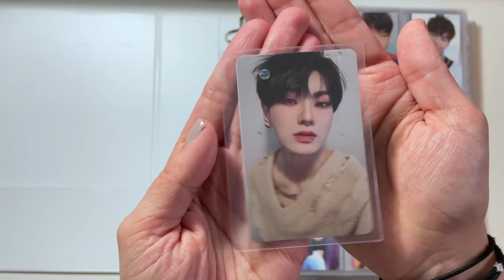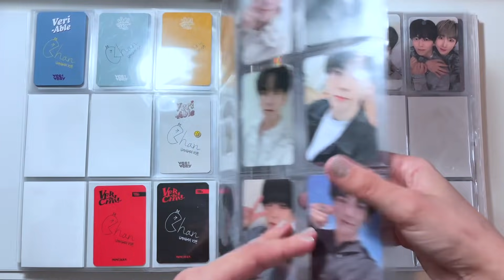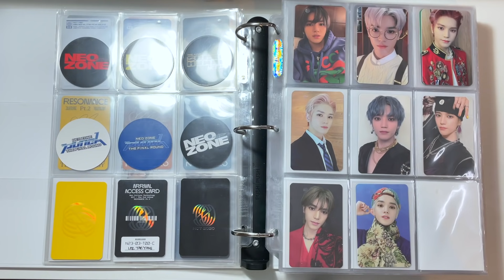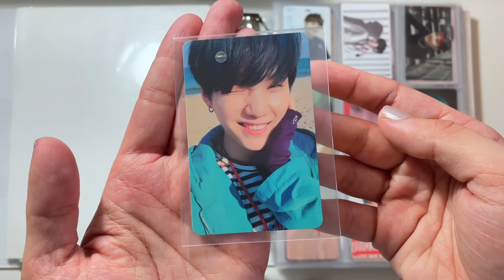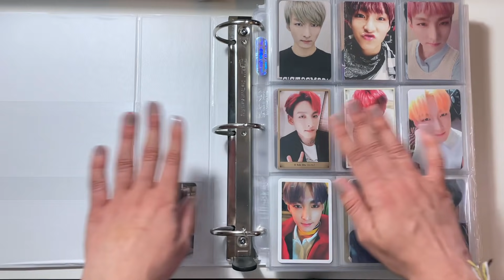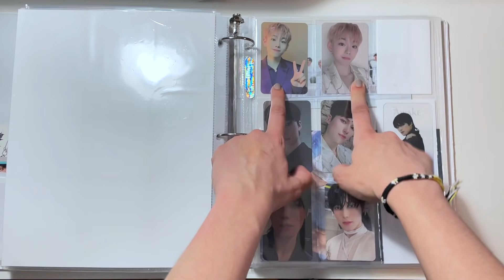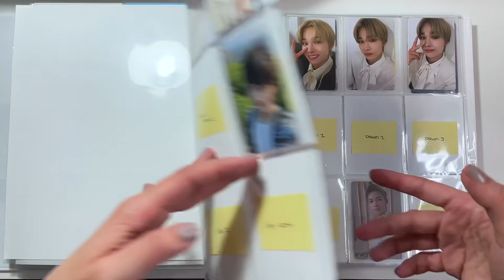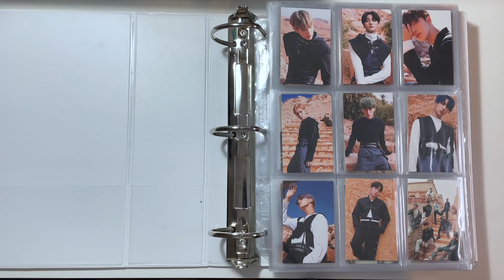★ kpop photocard collection q&a! ★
*note* this video was filmed before I downsized a little!

hello everyone! I asked you to ask me some questions about my photocard collection and you definitely delivered! here are my answers to some of your burning questions!

↔️ To see all available trades and sales, check out @honeydewtrades on instagram!

✨ SOCIAL MEDIA ✨

✨MUSIC ✨